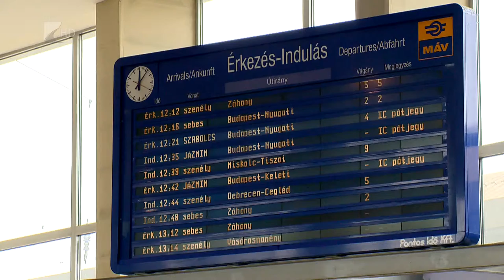Vasúti változások - Kölcsey Tv